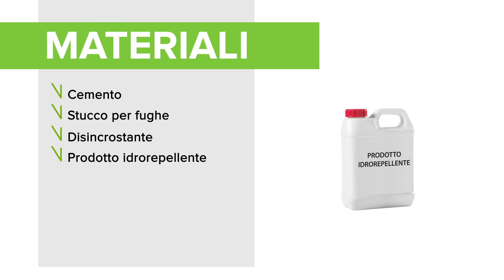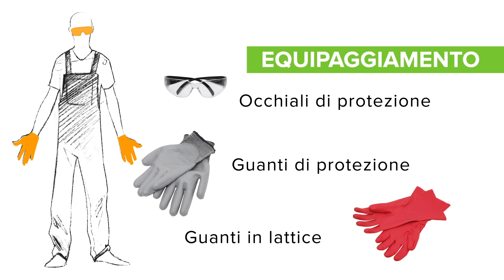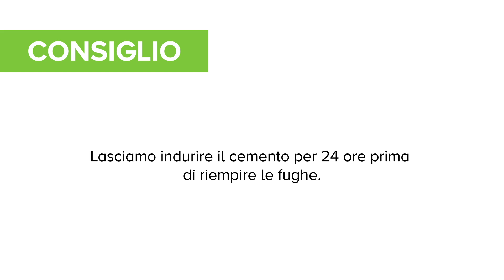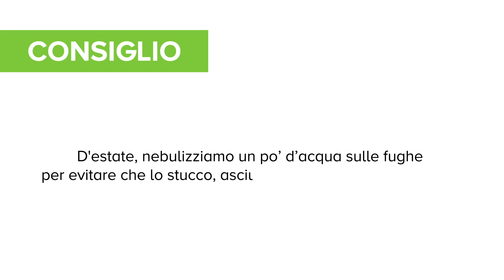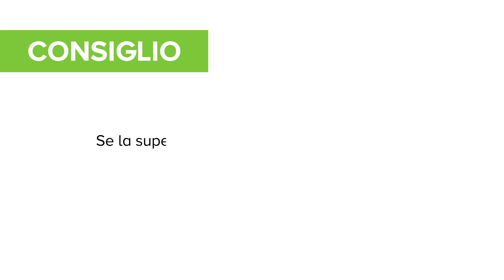Ristrutturare una facciata con pietra o mattoni a vista | Leroy Merlin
Nel tempo, le fughe di una facciata in pietra o in mattoni a vista si deteriorano: con questo tutorial scopri come restaurarle. Per saperne di più

Contenuto del video:
00:00 Introduzione
00:21 Materiali
00:28 Utensili
01:00 Equipaggiamento
01:08 Preparare il muro
02:14 Ristuccare la pietra
03:19 Ristuccare il mattone
04:37 Applicare il fondo protettivo

Rimettere a nuovo una facciata è semplice: prepara il muro, stucca le pietre, i mattoni ed esegui le finiture: migliorerai l’impermeabilità alle intemperie, restituendo alla facciata l'aspetto originale.

STEP 1 - Prepara il muro
Pietra a vista: Svuota le fughe con la mazzetta e il punteruolo fino a 3-4 cm di profondità. Con un martello demolitore e una punta adatta, il lavoro sarà ancora più rapido.
Mattoni: Svuota le fughe con la smerigliatrice angolare con disco diamantato fino a 1-2 cm di profondità, in base alle condizioni del muro.
La pulizia: Rimuovi la polvere con la spazzola in acciaio, poi bagna con un getto d’acqua. Se usi un'idropulitrice, evita il getto circolare, troppo potente per le fughe.
Le pietre instabili: Rimuovi tutte le pietre instabili e i residui di cemento, poi pulisci con la spazzola in acciaio.
Le nuove pietre: Umidifica la zona e fissa la nuova pietra con il cemento, inserendo dei cunei per regolare la fuga.
Mattoni rotti: Rimuovi i mattoni rotti o crepati, svuota bene la cavità, puliscila con la spazzola in acciaio e umidificala.
I nuovi mattoni: Fissa il nuovo mattone con i cunei. Lascia indurire il cemento per 24 ore prima di riempire le fughe.
L’acqua: Umidifica la facciata con il getto d’acqua per favorire la presa dello stucco.
STEP 2 - Stucca le pietre
Lo stucco: Prepara lo stucco in un secchio con la quantità d’acqua indicata dal produttore. Miscela fino a ottenere un composto omogeneo, sufficientemente compatto, da usare entro 1 ora e 30 circa. Per le facciate in pietra è ideale lo stucco nella tonalità “pietra”.
Il riempimento: Metti lo stucco sul frattone tenuto in orizzontale. Avvicinalo al muro, proprio sotto la fuga da riempire. Spingi a fondo lo stucco nella fuga con la cazzuola a lingua di gatto. Lo stucco dovrà affiorare dalle pietre. Dai una forma regolare, senza preoccuparti troppo dei dettagli.
La raschiatura: Non appena lo stucco comincia a indurire, raschia per livellare la fuga. Spazzola per levigare e rimuovi la polvere. D'estate, nebulizza un po’ d’acqua per evitare che lo stucco si ritragga o si distacchi. Umidifica la facciata con il getto d’acqua per favorire la presa dello stucco.
STEP 3 - Stucca i mattoni
Il riempimento: Prepara lo stucco secondo le indicazioni del produttore, poi mettilo sul frattone tenuto in orizzontale. Avvicinalo al muro in corrispondenza di una fuga verticale e riempila aiutandoti con il ferro per fughe. Ripeti in corrispondenza delle fughe orizzontali.
L’eccesso di stucco: Lascia affiorare un po’ lo stucco dai mattoni. Rimuovi l’eccesso con la cazzuola a lingua di gatto, sciacquandola spesso per non sporcare i mattoni.
Il sac à poche: Riempi il sac à poche e posa un cordone di stucco continuo tenendo la punta leggermente sollevata. Rasa e liscia con il ferro per fughe. Rimuovi l’eccesso di stucco con la parte tagliente della cazzuola.
STEP 4 - Esegui le finiture
La lisciatura: Quando lo stucco comincia a fare presa, liscia le fughe con la spazzola, senza premere a fondo. Se la superficie dei mattoni resta macchiata, trattala solo quando lo stucco è indurito.
L’impermeabilizzante: Dopo una decina di giorni, applica sulla facciata una soluzione impermeabilizzante. Il prodotto incolore crea uno strato invisibile che protegge dalle infiltrazioni.